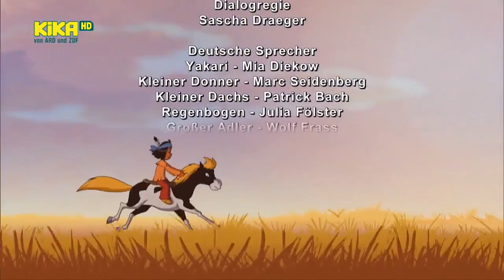ᴴᴰ Yakari Folge 72 | Knickohr und der kleine Wolf | Yakari Ganze Folge [Deutsch]